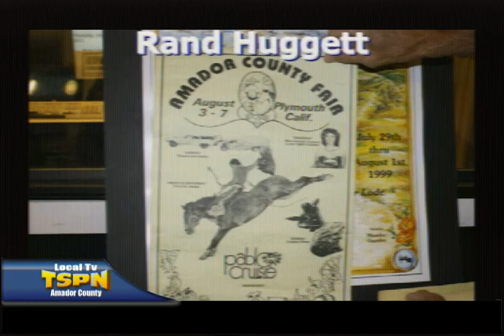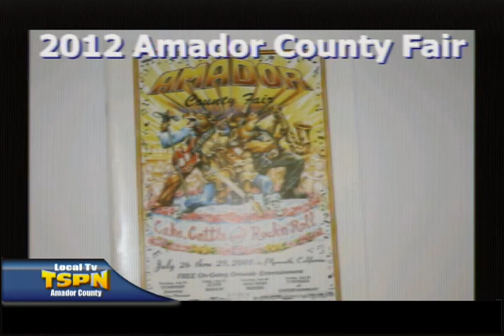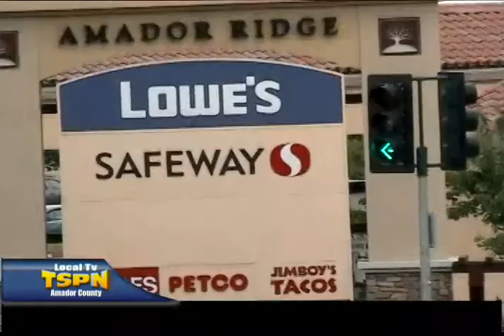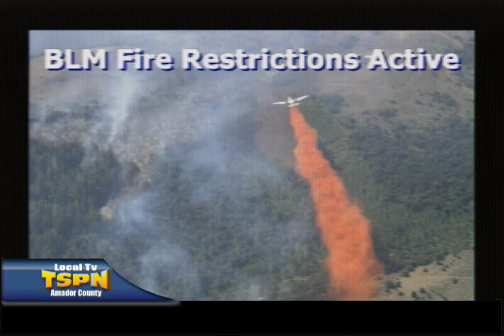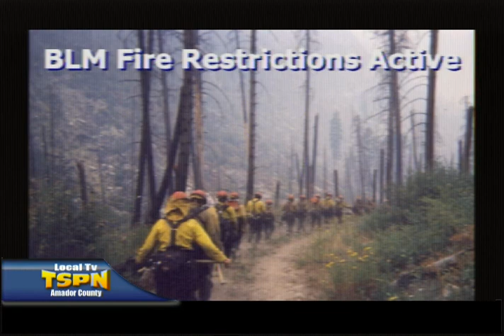TSPN TV News with Tom Slivick 7-20-12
TSPN TV Newscast Today's Stories:
• Rand Huggett was recognized by the Western Fairs Association recently for creating his 29th consecutive Amador County Fair poster, 'Barn in the USA'.
• Amador Supervisors discuss voluntary design and architectural guidelines for a future General Plan workshop.
• Ione Business & Community Association mixer included a tour of the newly remodeled Ione Public Library, done with local business and community efforts.
• Fire restrictions were activated this week on all BLM-managed public lands in the Mother Lode district, including Amador County.
• Jackson Rancheria to host pay-per-view UFC 149 Saturday in its Grand Oak Ballroom.